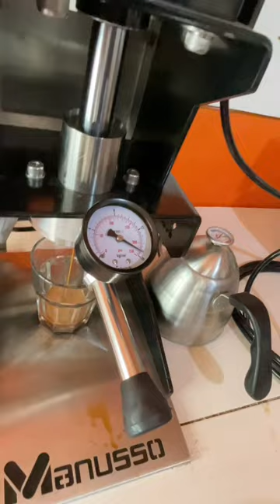Manual Espresso by Air Pressure